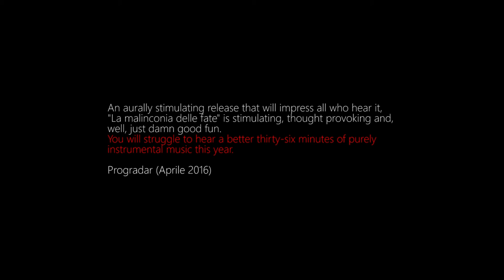SDANG! | Il primo giorno di scuola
Diretto da Stefano Resciniti
Registrato live da Ronnie Amighetti ROAM @ Carmen Town (Brescia) il 28 aprile 2016
Operatori: Stefano Resciniti, Francesco Dal Bello, Celeste Lombardi
Montaggio ed editing: Stefano Resciniti